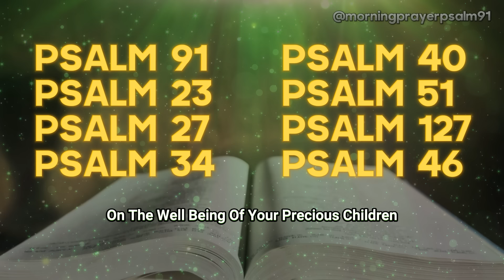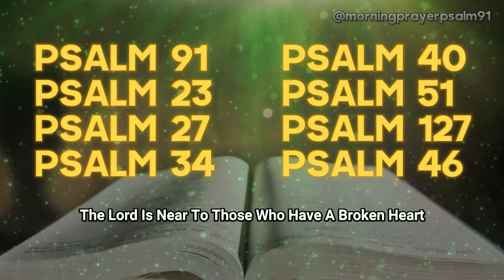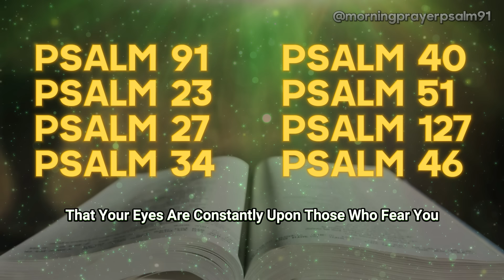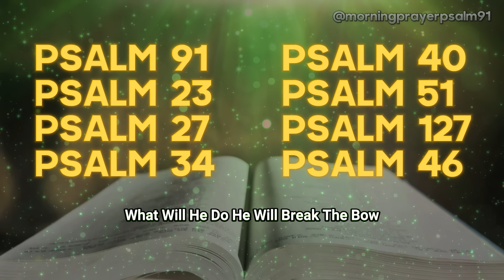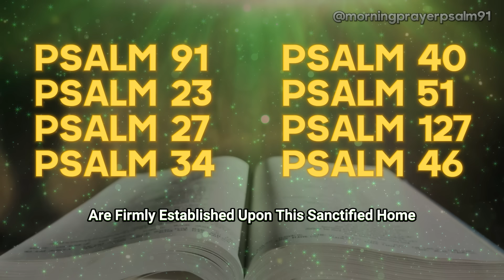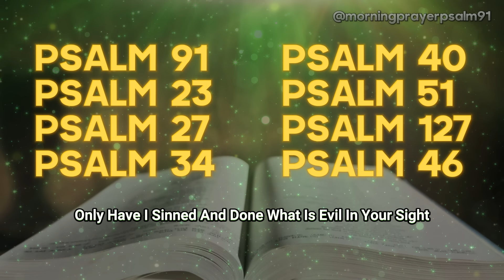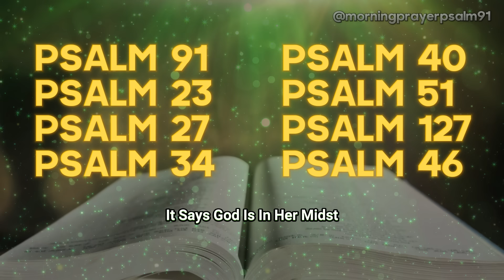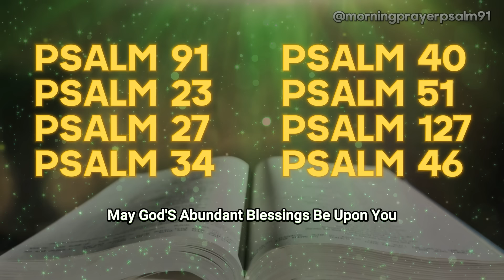𝗣𝗥𝗔𝗬𝗜𝗡𝗚 𝗣𝗦𝗔𝗟𝗠𝗦 𝗧𝗢 𝗣𝗥𝗢𝗧𝗘𝗖𝗧 𝗬𝗢𝗨𝗥 𝗛𝗢𝗠𝗘 - 𝗚𝗢𝗗 𝗜𝗦 𝗢𝗨𝗥 𝗥𝗘𝗙𝗨𝗚𝗘 𝗔𝗡𝗗 𝗢𝗨𝗥 𝗙𝗢𝗥𝗧𝗥𝗘𝗦𝗦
In this video, we delve into the powerful practice of using Psalms for home protection. Discover how ancient prayers can become your modern shield against harm. Join us as we explore the significance of Psalms in safeguarding your home and loved ones. Whether you're seeking spiritual fortification or practical security measures, this comprehensive guide has you covered. Don't wait any longer—fortify your home today with the transformative power of Psalms!

🙏 Start your day with intention and faith as we pray and enhance our connection with God. Join us in this journey of spiritual growth and reflection.